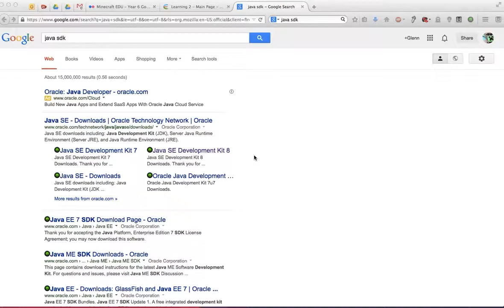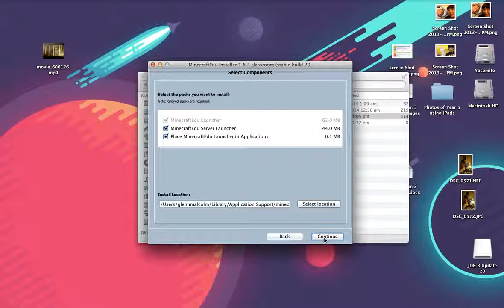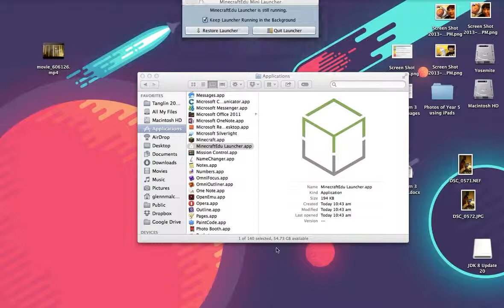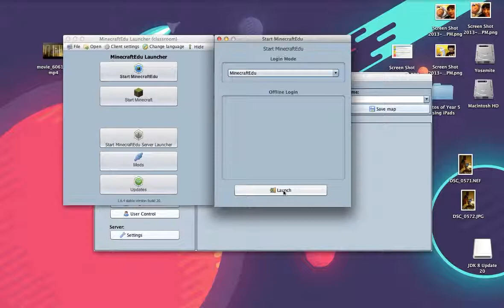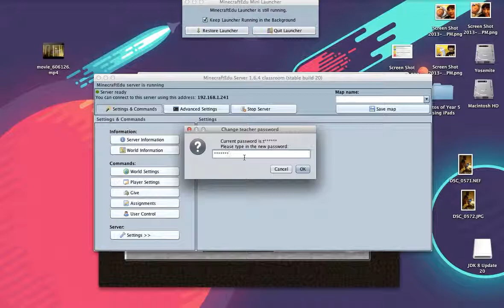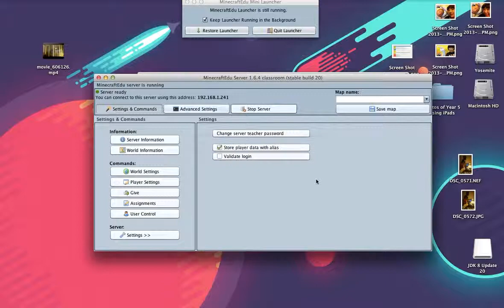Learning 2 014 MinecraftEDU installer